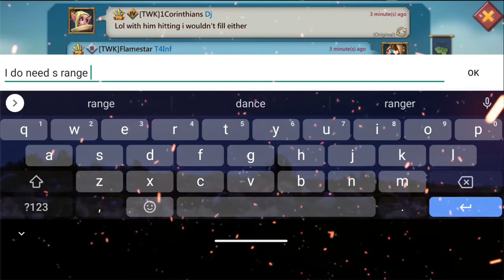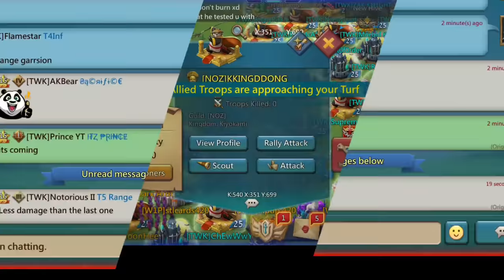THE WILD CHASE! - MY RALLYTRAP IN TROUBLE! - 11K & MYTHIC CHAMP COMING FOR US! - Lords Mobile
MY RALLYTRAP BURNS :(

HUAWEI APPGALLLERY:
1) Install HMS security if prompted for AppGallery to run
2) Register a Huawei ID account
3) If you need any helps or want to join the VIP club, contact AppGallery Team via discord